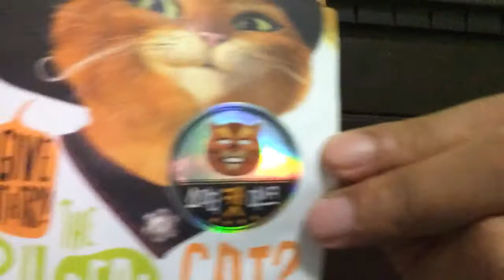dreamworks kung fu panda mask and the real cat mask